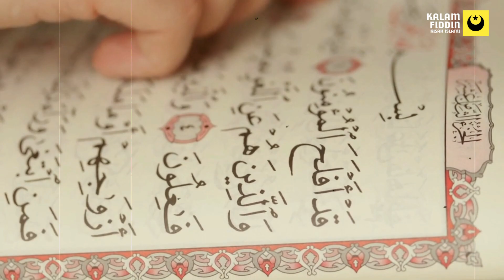Agama Saya Tidak Logis Ungkap Mualaf Cantik Barbara | Mualaf Terbaru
BARBARA sang wanita cantik asal Prancis memiliki kisah perjalanan spiritual menarik hingga mantap menjadi mualaf.
Ia berasal dari keluarga yang terbilang taat dengan agama sebelumnya.

Barbara merupakan mahasiswa magister dari salah satu kampus di Prancis.
Ia telah mantap menjadi mualaf 5 tahun lamanya.

Countact Kami
Jika Sahabat Menemukan Material Video Sahabat di Dalam konten kami
Barangkali Sahabat Keberatan Untuk Kami Gunakan, Tolong Hubungi Kami,
Kami Sangat Setuju Untuk Menghapusnya.
Terimakasih